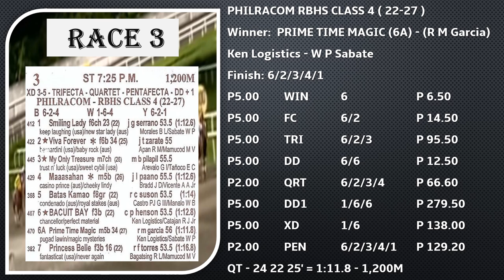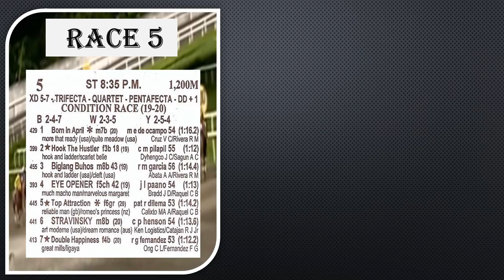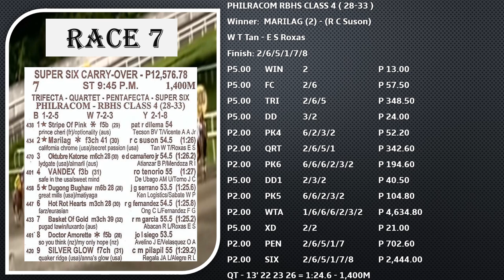MMTCI RESULTS AND DIVIDENDS OF BATANG PISTA AUGUST 26, 2022 FRIDAY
MMTCI RESULTS AND DIVIDENDS OF BATANG PISTA AUGUST 26, 2022 FRIDAY METROTURF  RACE LINE UP
Here are the results and dividends of the races at Metro Turf Club. Race Results can help you review on horse performances.